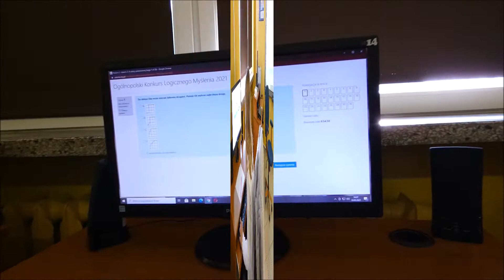Konkurs logicznego myślenia